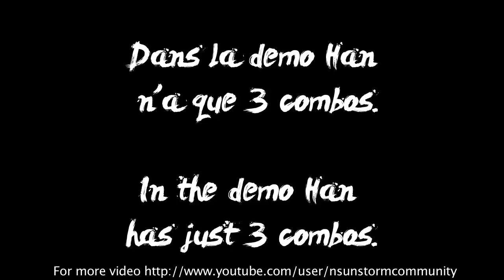Naruto Shippuden Ultimate Ninja Storm 3 - Han Moveset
Naruto Storm 3 Han Moveset. Credit to fellow youtuber NSUNStormCommunity.